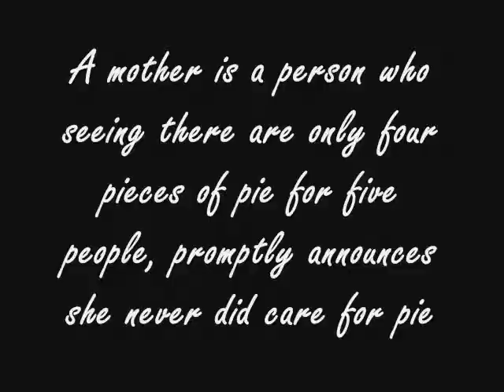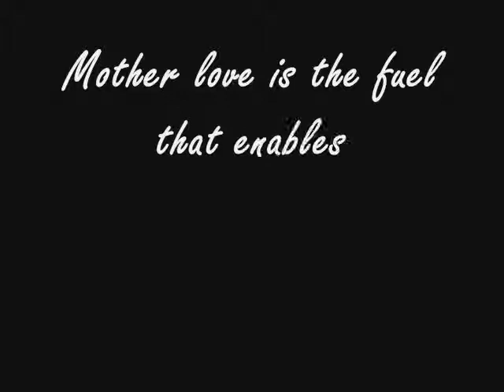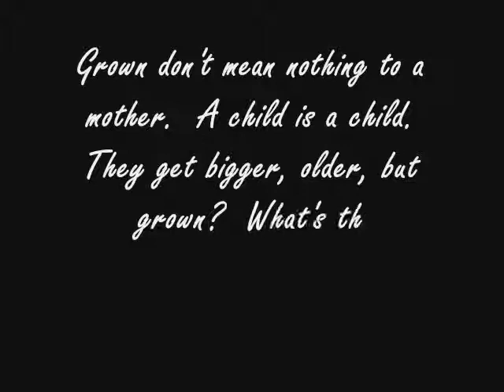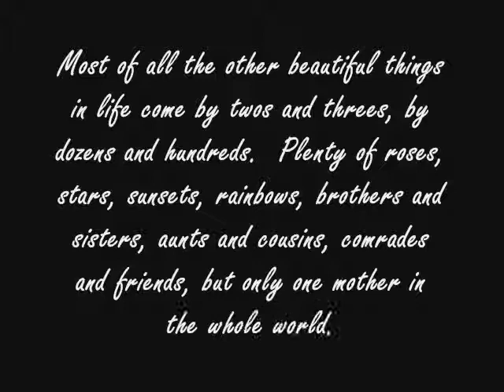Mommy's Day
This is my present to my mom for mothers day. i thought it would mean much more then anything else i could do. I love you mommy. Happy mothers day.